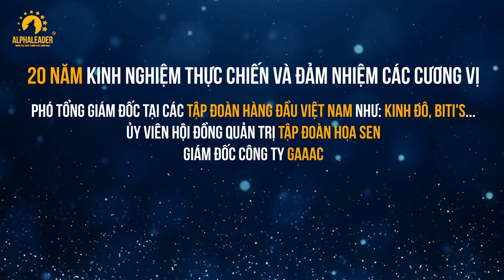QUẢN TRỊ CHIẾN LƯỢC Cùng Chuyên gia LÊ PHỤNG HÀO Phó Tổng Giám Đốc Tập đoàn KINH ĐÔ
🎯 "NẾU MỤC TIÊU LÀ ĐÍCH ĐẾN, THÌ CHIẾN LƯỢC CHÍNH LÀ CON ĐƯỜNG!

Không có Chiến lược, Doanh nghiệp giống như một đoàn tàu mất phương hướng, LẠC LỐI trong chính ma trận mà mình tạo ra."

Điều đáng buồn là: Hầu hết doanh nghiệp đều tập trung vào những HÀNH ĐỘNG NHỎ, mà "thiếu" đi CHIẾN LƯỢC BAO QUÁT cho toàn bộ những hành động đó.

❗️ HẬU QUẢ LÀ...

✦ Các bộ phận phối hợp rời rạc, không có định hướng chung

✦ Điểm mạnh của doanh nghiệp không được khai thác bài bản, "LỢI THẾ CẠNH TRANH" trở thành khái niệm xa xỉ

✦ Đối thủ luôn đi trước một bước, chớp lấy cơ hội kinh doanh khi tổ chức còn loay hoay chưa biết phải làm gì

✦ Lãnh đạo không thể ĐO LƯỜNG HIỆU QUẢ, không biết giải quyết các vấn đề phát sinh ra sao

✦ Nghĩ dài nhưng chỉ làm được ngắn, tầm nhìn xa nhưng không tìm được con đường tới đích

✦ TƯ DUY "LÀM ĐẾN ĐÂU HAY ĐẾN ĐÓ" trở thành lối mòn suy nghĩ từ Lãnh đạo tới nhân viên

✦ SỨC Ì QUÁ LỚN khiến doanh nghiệp không thể thay đổi hay đột phá

✦ Kết quả kinh doanh đi ngang hay thậm chí tụt dốc, trong khi đối thủ không ngừng tiến lên

✦ Chủ doanh nghiệp lực bất tòng tâm, không biết tìm giải pháp từ đâu giữa mớ bòng bong hỗn độn mà doanh nghiệp đang mắc phải

✦ KẾ HOẠCH CHẮP VÁ, hành động vội vàng, vấn đề nối tiếp vấn đề khiến doanh nghiệp lao đao giữa guồng quay của thị trường khốc liệt

🔐 Tất cả sẽ được giải quyết triệt để khi doanh nghiệp có CHIẾN LƯỢC ĐÚNG ĐẮN.
📚 Với mong muốn cung cấp một hệ thống kiến thức bài bản cùng Tư duy Đột phá về Quản trị Chiến lược, Học viện Doanh nhân AlphaLeader kết hợp cùng Chuyên gia Lê Phụng Hào đã nghiên cứu, thiết kế và triển khai khóa học:

QUẢN TRỊ CHIẾN LƯỢC & THIẾT LẬP TƯ DUY ĐỘT PHÁ CHO NHÀ LÃNH ĐẠO

Hoạch Định Ma Trận Chiến Lược - Lời Giải "Từ Tầm Nhìn Đến Thực Thi"

✅ CHUYÊN GIA LÊ PHỤNG HÀO

Chuyên gia Lê Phụng Hào có 20 năm kinh nghiệp thực chiến tại các Tập đoàn hàng đầu Việt Nam: Biti's, Kinh Đô, Tôn Hoa Sen,... ở cương vị Phó Tổng giám đốc, Uỷ viên HĐQT, đồng thời là thành viên Ban giám khảo của chương trình "CEO - Chìa khóa thành công".

Sở hữu lối Tư duy "Out of The Box" sắc bén, kinh nghiệm thực chiến suốt 20 năm, cùng nền tảng kiến thức bài bản, tốt nghiệp Khóa MBA-IMC của Đại học Khoa học ứng dụng Ludwigshafen - Đức (2010), Chuyên gia Lê Phụng Hào sẽ giúp các Nhà Lãnh đạo thiết lập hệ thống tư duy đột phá trong Quản trị Doanh nghiệp.

⚡️ Quá trình phát triển sự nghiệp:

✮ 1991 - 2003: Thành tích Tái cấu trúc toàn bô hoạt động Kinh Doanh Nội Địa và Thị trường Trung Quốc, đồng thời đưa thương hiệu BITI'S nổi danh khắp Việt Nam với thông điệp “NÂNG NIU BÀN CHÂN VIỆT". Đảm nhận chức vụ thành viên Hội đồng Quản trị (BOD), Phó TGĐ phụ trách Kinh Doanh Nội Đại & Biên Mậu.

✮ 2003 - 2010: Giữ cương vị Phó Tổng Giám Đốc phụ trách Chiến lược, Đối ngoại và Trung Tâm đào tạo của TẬP ĐOÀN KINH ĐÔ.

Tham gia trực tiếp vào các thương vụ mua bán sáp nhập như mua lại Công ty kem Wall, Tribeco, tham gia thực hiện Chiến lược phát triển Đa ngành và đưa Cổ Phiếu NKD, KDC lên thị trường Chứng khoan.

✮ 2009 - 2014: Giữ cương vị thành viên Hội đồng Quản trị Độc Lập tại TẬP ĐOÀN HOA SEN - Tập đoàn thép hàng đầu tại Việt Nam. Đây là giai đoạn Tập đoàn có những bước tiến quan trọng khẳng định Thị phần Số 1 Việt Nam trong ngành Tôn thép thông qua Chiến lược đầu tư mở rộng năng lực Sản Xuất, đầu tư phát triển hệ thống Phân phối, phát triển thương hiệu và chính thức niêm yết trên thị trường Chứng Khoán.

✮ Chuyên gia Lê Phụng Hào là Trưởng Ban Tổ chức chuỗi chương trình Nick Vujicik đến Việt Nam trong năm 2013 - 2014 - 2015. Đặc biệt là năm 2013 với tổng kinh phí 36 TỶ cho chuỗi 7 sự kiện trong 6 ngày, trong đó có 3 sự kiện trực tiếp truyền hình trên sóng VTV. Sau chương trình này, THƯƠNG HIỆU HOA SEN trở thành một thương hiệu B2B hiếm hoi trở nên thân thiện với người tiêu dùng Việt Nam.

⚡️ Ngoài ra, Chuyên gia Lê Phụng Hào từng tham gia Điều hành tại các hội nghề nghiệp:

- Chủ tịch Hội Marketing Việt Nam
- Phó Chủ Tịch Hội An toàn vệ sinh thực phẩm Việt Nam
- Phó Chủ Tịch Hội Sỡ Hữu Trí Tuệ TP HCM
- Phó Chủ tịch Câu Lạc Bộ CEO Chìa Khóa Thành Công (VTV-VCCI).
Học viện Doanh nhân 𝐀𝐋𝐏𝐇𝐀𝐋𝐄𝐀𝐃𝐄𝐑 - Quản trị Thực chiến cho Lãnh đạo